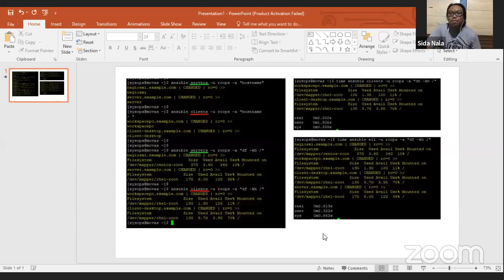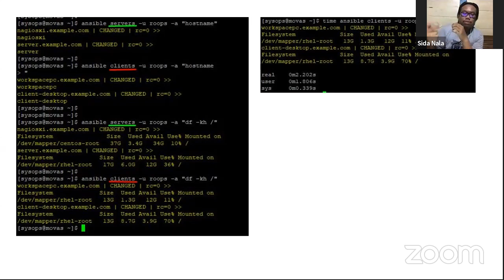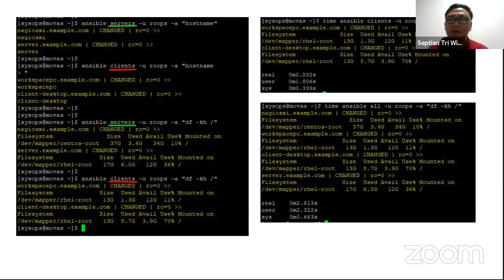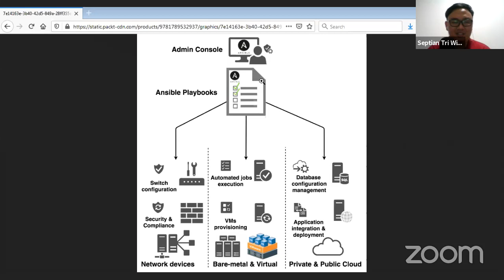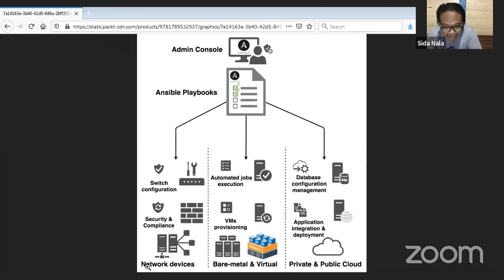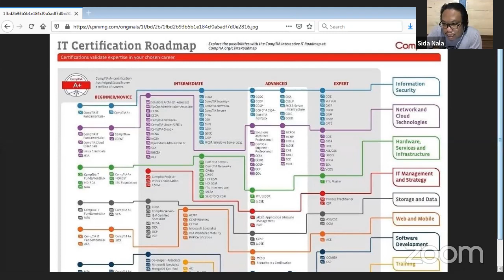HOW TO BECOME SYSADMIN